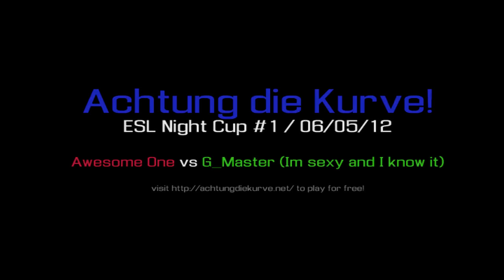Achtung Die Kurve! ESL Night Cup Finals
Final game of the Achtung Die Kurve! ESL Night Cup.

Game is played between Awesome One and G_Master (Im sexy and I know it).

Recording is sped up a bit, in order to stay within the 10 minutes limit.